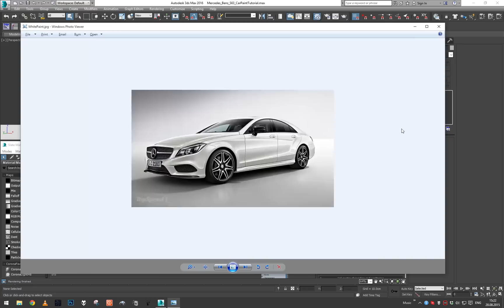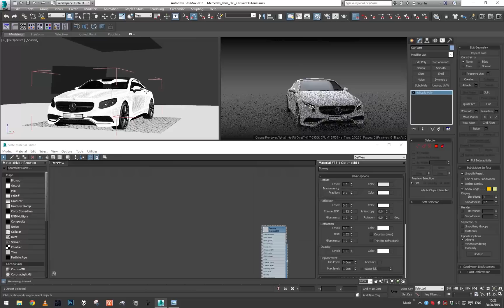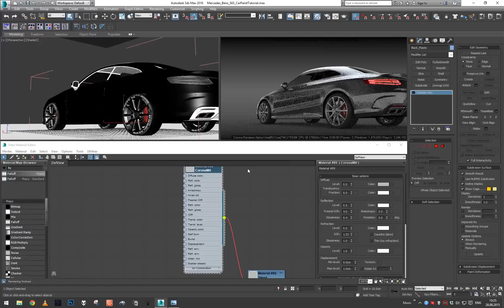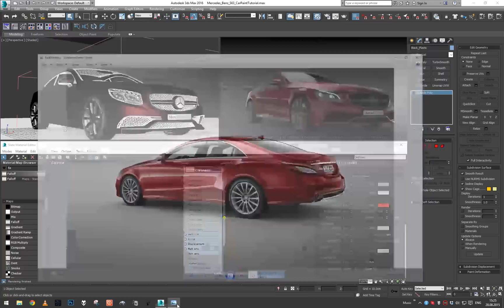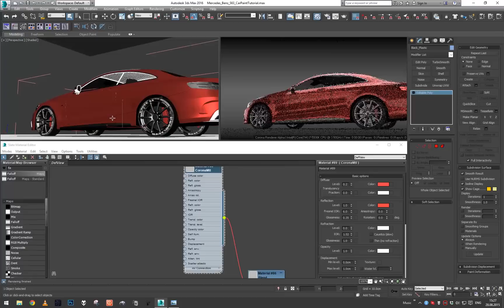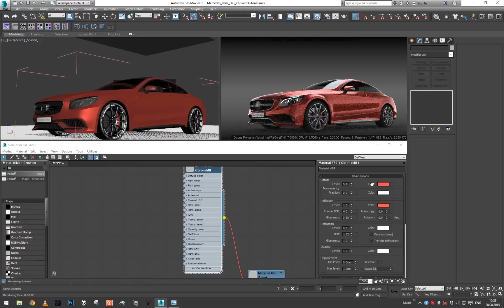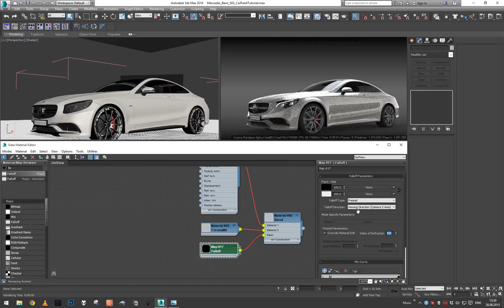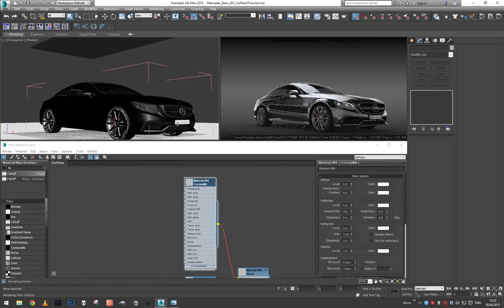TUTORIAL: Car Paint Materials (1/3: Simple Car Paint)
In this tutorial, you will learn how to create nice looking car paint materials with Corona Renderer. This first part is focused on creating basic car paints.